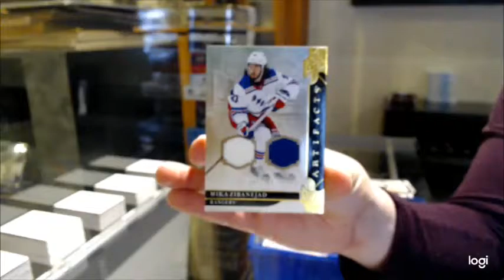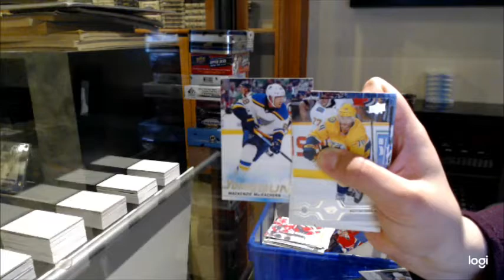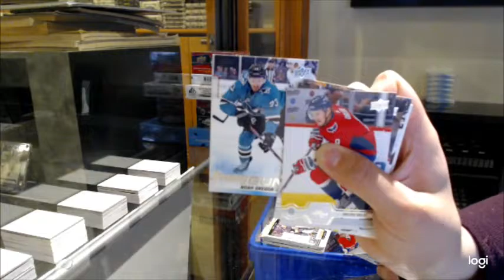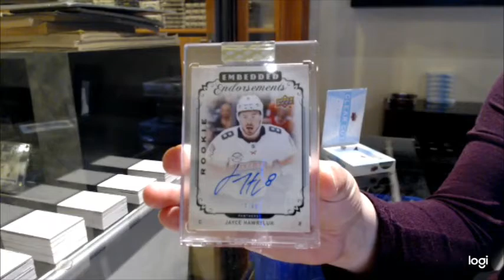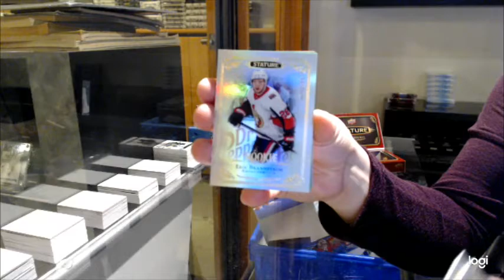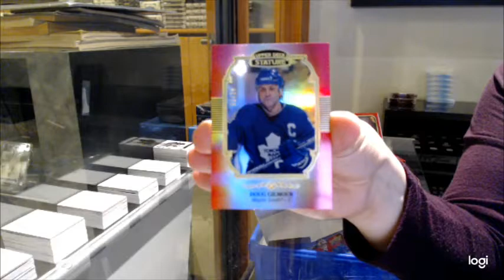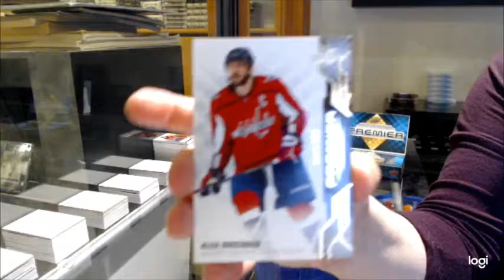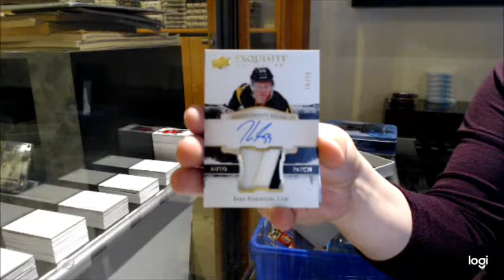10 Box Hockey Mix Break With The Cup - C&C GB #12,801